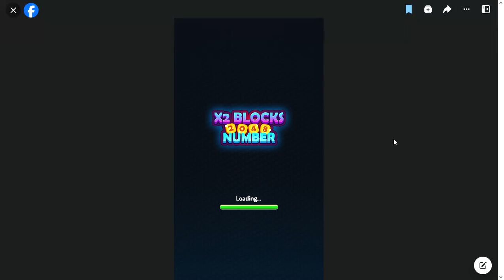SlowPCGaming X2 Blocks 2048 Number - Facebook 11-04-2023